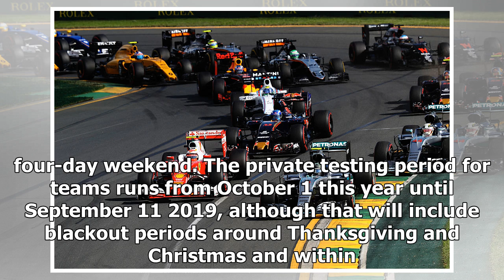Austin F1 circuit will host IndyCar's two-day 2019 pre-season test | k production channel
IndyCar will hold its 2019 pre-season test at Austin next February, ahead of the venue's first round on the series' schedule the following month. The Formula 1 ...